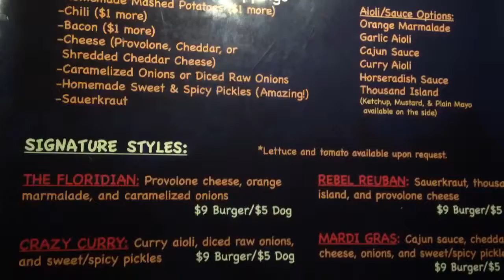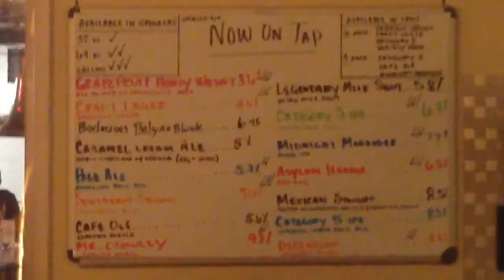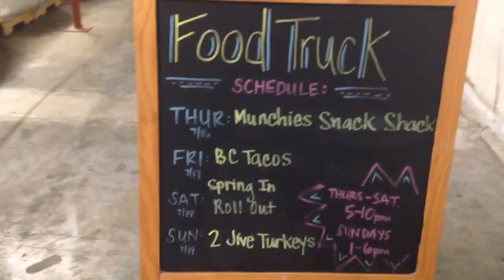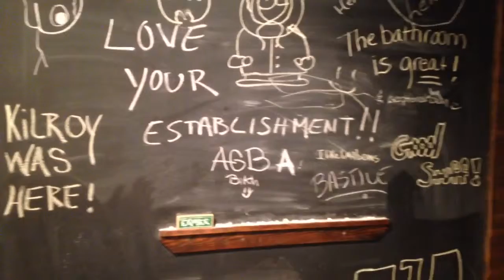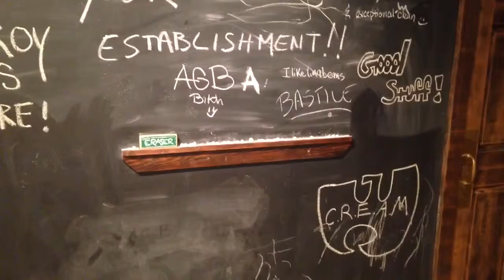Praising the magical peacock & the TBT of the day! Plus, I'm back at Due South!